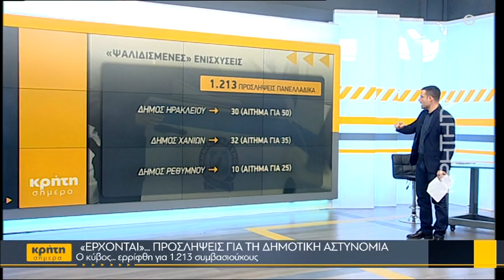«Ερχονται»... προσλήψεις για την Δημοτική Αστυνομία